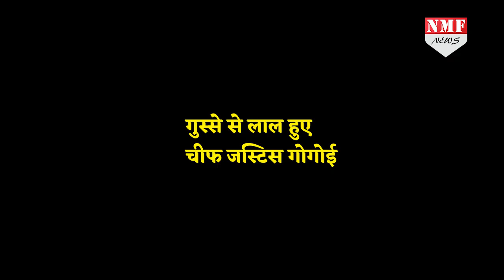इसलिए CBI विवाद में CJI Ranjan Gogoi को आया गुस्सा, कह दी इतनी बड़ी बात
CJI Ranjan Gogoi agitated as sealed document deposited by CVC leaked in media. He said that none of you deserve this hearing.